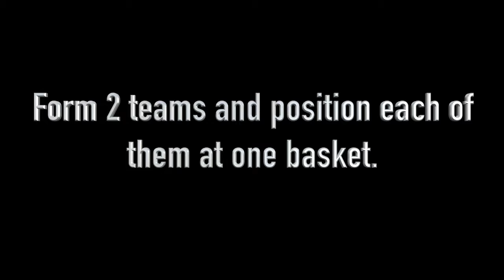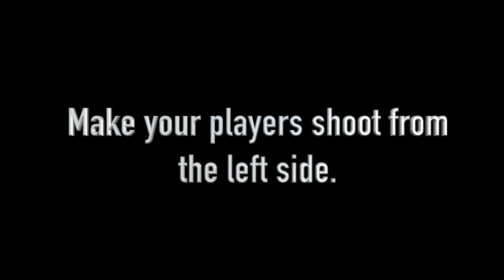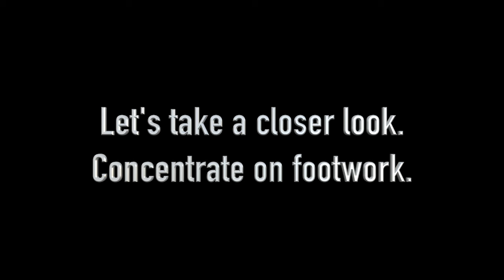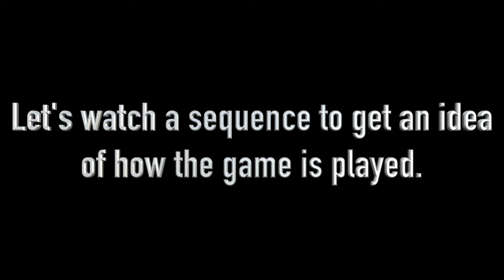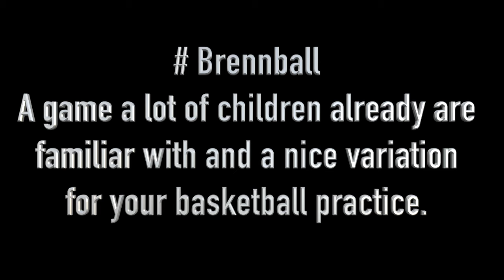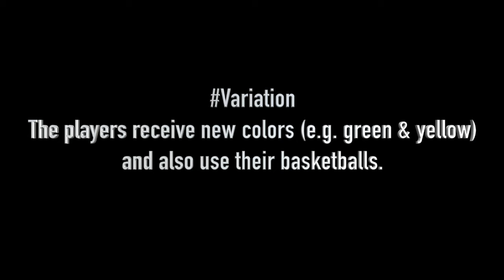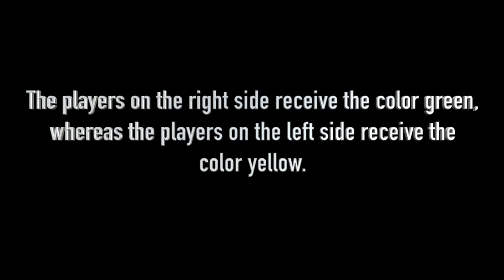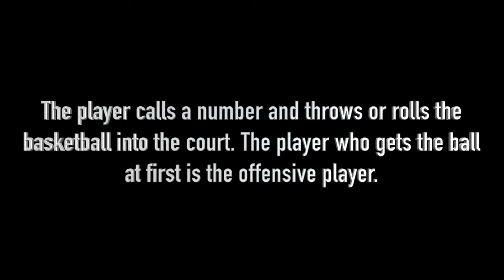3 great Basketball Drills for Beginner Kids